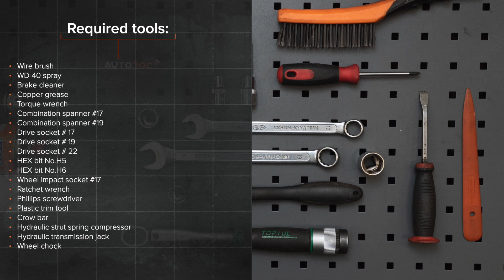Comment remplacer coupelle d'amortisseur sur ALFA ROMEO 147 (937) [TUTORIEL AUTODOC]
Comment remplacer une coupelle d'amortisseur / butée d'amortisseur / tete d'amortisseur / semelle amortisseur / coupelle de suspension sur sur ALFA ROMEO 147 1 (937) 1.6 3/5 portes 2000–2010 [TUTORIEL AUTODOC]

Les coupelle d'amortisseur sur ALFA ROMEO 156 Saloon –09.2005) / ALFA ROMEO 156 Sportwagon –05.2006) / ALFA ROMEO GT –09.2010) / ALFA ROMEO 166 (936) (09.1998–06.2007) / ALFA ROMEO GTV (916, 916C) (06.1995–10.2005) doivent être remplacées en suivant la même procédure, de manière générale. Cependant, il peut y avoir de légères différences en raison des spécificités de la conception de chaque véhicule.

⚡ Tous les tutoriels vidéo et PDF sur le remplacement des pièces de ALFA ROMEO 147 : télécharge et regarde sur AUTODOC CLUB

00:00 — ALFA ROMEO 147 (937) – coupelle d'amortisseur: tutoriel de remplacement étape par étape
02:40 — Devissez la fixation supérieure du support d'amortisseur.
04:37 — Dévissez la fixation reliant la jambe de suspension à la fusée arrière.
06:46 — Installez un nouveau support de jambe de suspension.
08:58 — Serrez la fixation reliant le bras de suspension au porte-fusée.
10:59 — Serrez l'attache supérieure de l'entretoise de support de l'amortisseur.